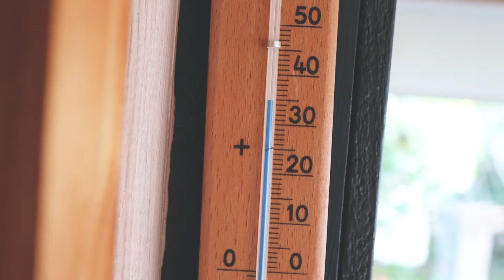Wildnis 22 // No. 25 - Intervall-Ende mit Abwaschtalk | Vlog #465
Auch dieses Jahr nehme ich euch wieder mit in die "Wildnis". Hier geht es um die gewollte Einsamkeit, kalte Duschen, das Schreiben und vieles mehr.

Ä H N L I C H E  V I D E O S